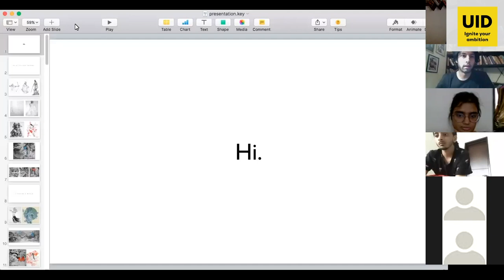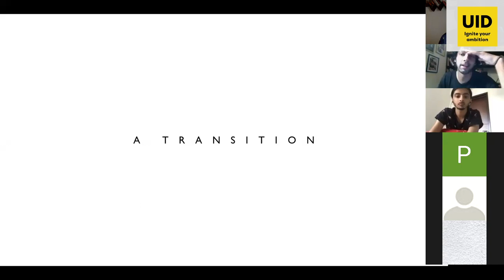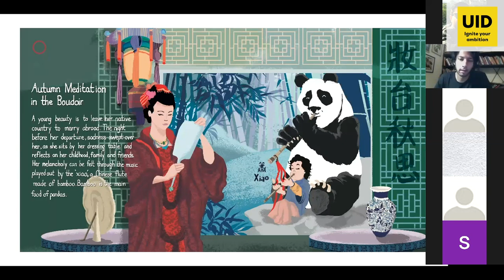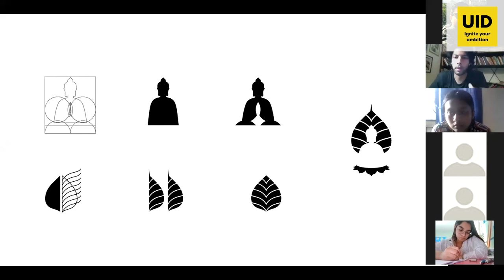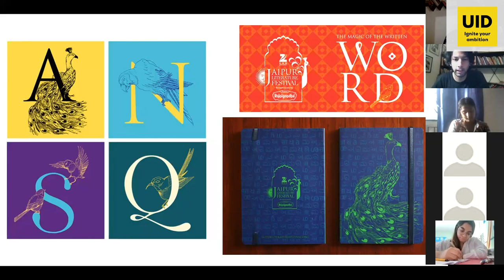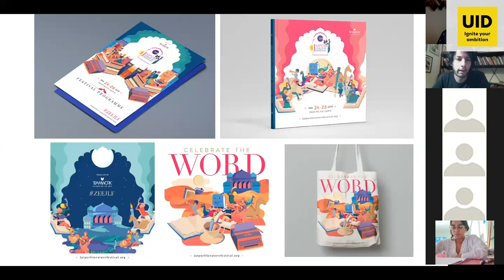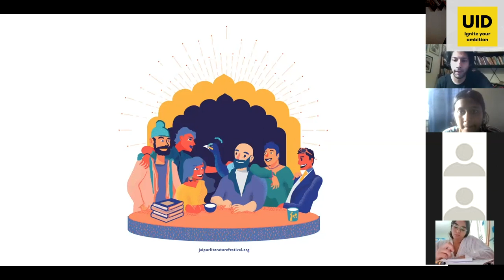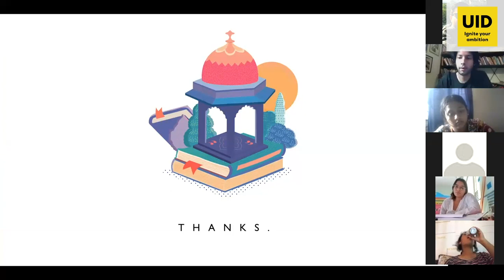DesignMillennials webinar session with Ujan Dutta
Yet another fun, interactive session of The DesignMillenials. Today's guest is Mr. Ujan Dutta! He is a consulting graphic designer with Oxfam India and Teamwork Arts, known for the globally renowned Jaipur Literature Festival. Come take a peek at what it takes to design for the largest Lit Fest of the country!